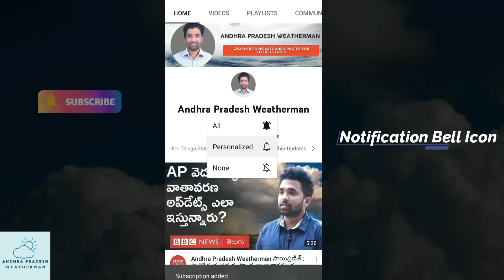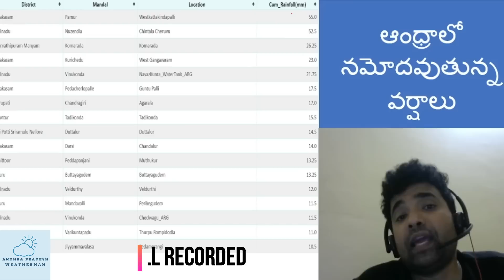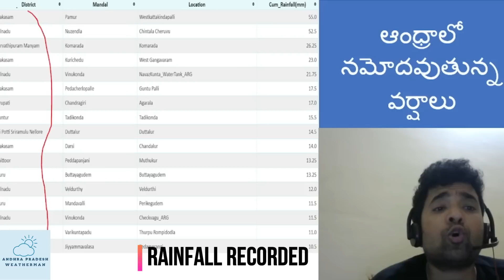కోస్తాంధ్రలో కొనసాగనున్న అకాల వర్షాలు । తెలంగాణలో ఏప్రిల్ 7 నుంచి పెరగనున్న వర్షాలు